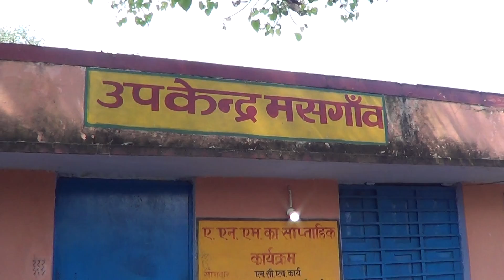चतुर्भुज स्वामी मन्दिर-मूर्ति चोरी-1000 साल पुराना मन्दिर-हमीरपुर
This documentary is based on Chaturbhuj Swami Mandir .It is by Rock#Chaturbhuj Swami Mandir-1000 Yrs old Hamirpur-UP.